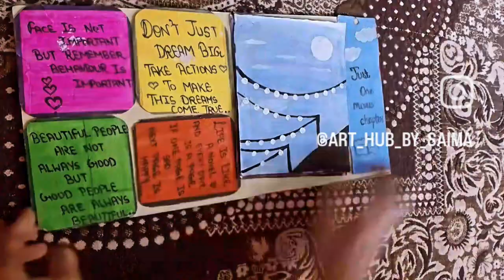like and subscribe my channel 😊